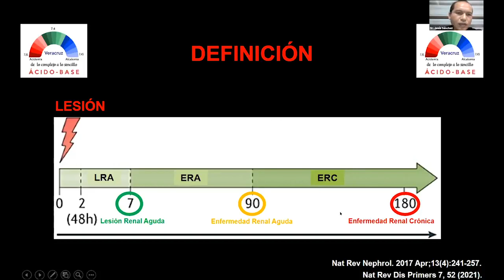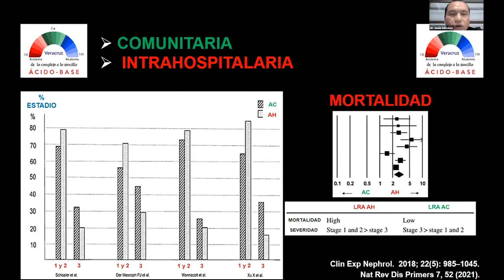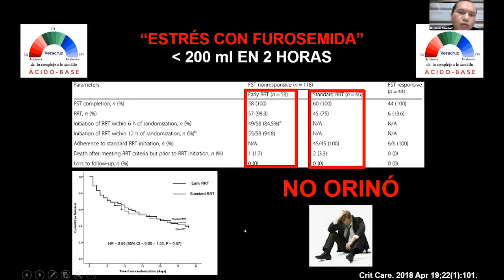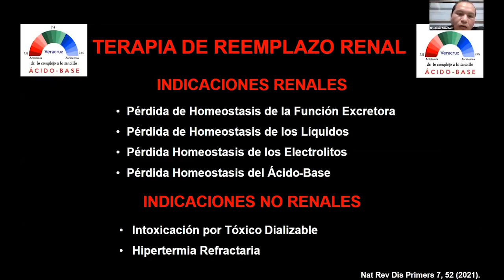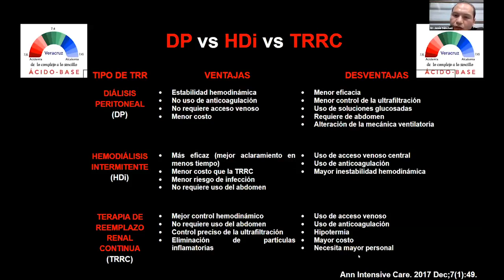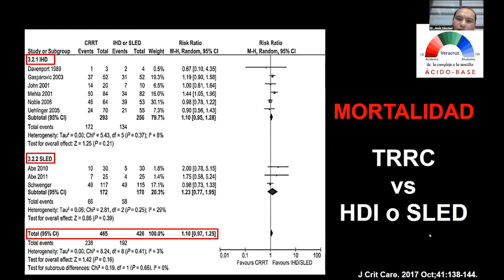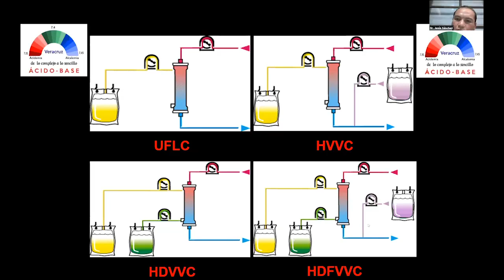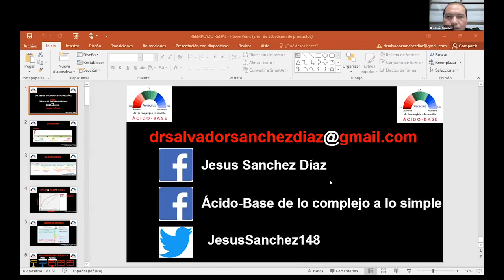DR. JESUS SANCHEZ DIAZ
TERAPIA DE REMPLAZO RENAL EN EMERGENCIAS